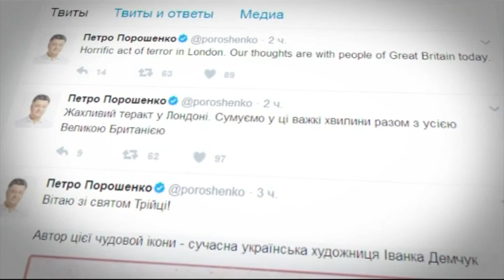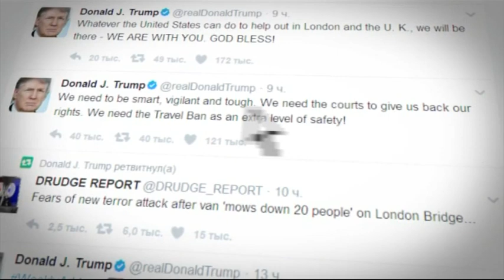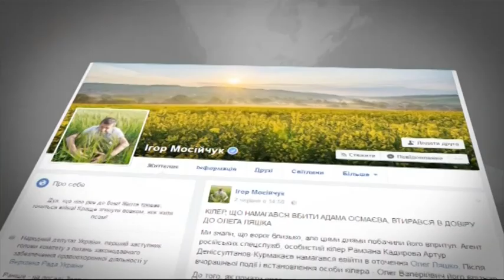Выпуск 12.45. 4 июня